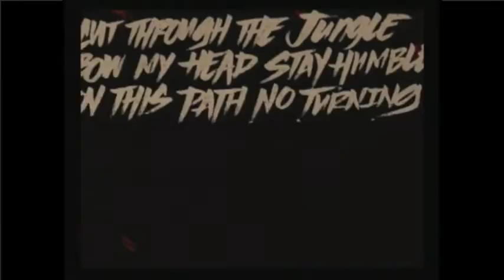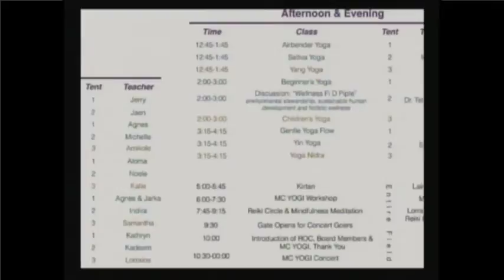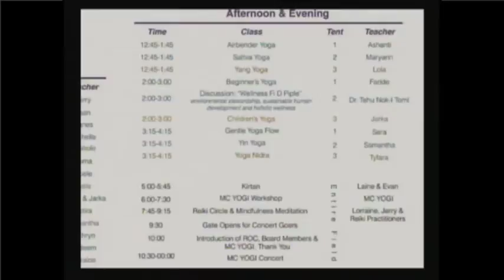Open Your Eyes, Dec 28, 2016, Belize International Yoga Festival